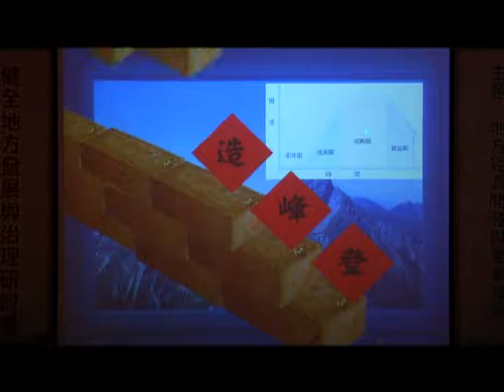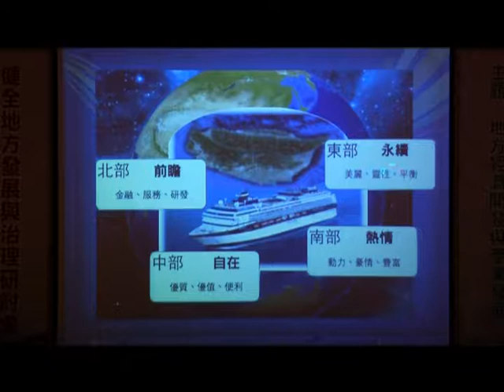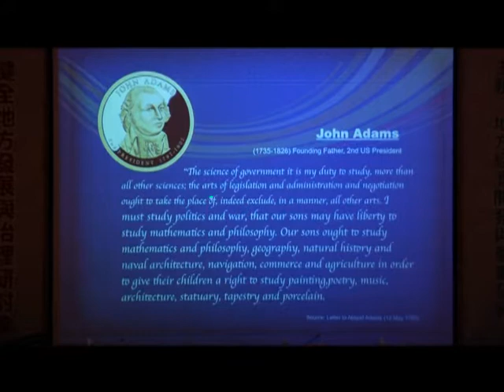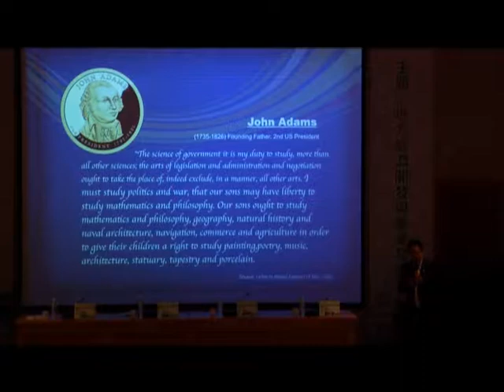健全地方發展與治理3之1-地方經濟開發與產業發展2/4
健全地方發展與治理系列研討會（共三場）
2013年11月16日第三場:
地方經濟開發與產業發展（共三子題）
第一子題：地方的綜合發展規劃
主持人：許志雄（嘉義大學公共政策研究所教授）
主持人：陳博志（台灣智庫榮譽董事長）
報告人：黃崇哲(台灣經濟研究院研究員)
與談人：鍾佳濱(屏東縣政府副縣長)
與談人：呂曜志(台灣經濟研究院研究二所副所長)